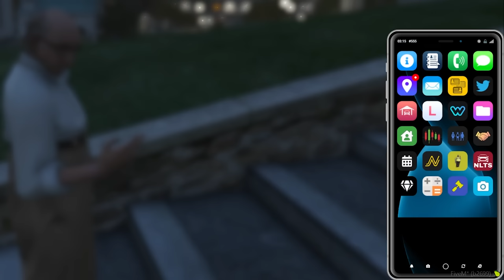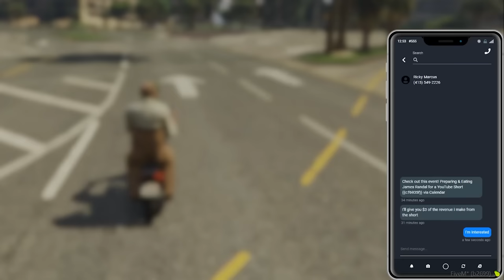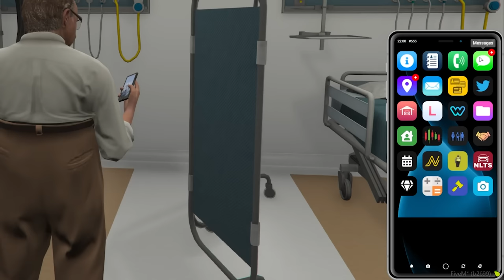JAMES RANDAL THE DEMON HUNTER!